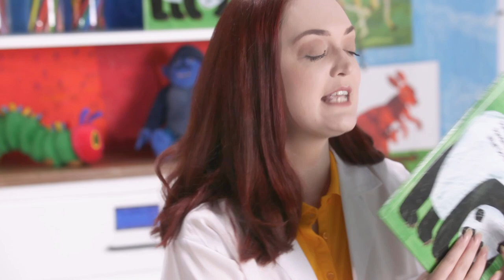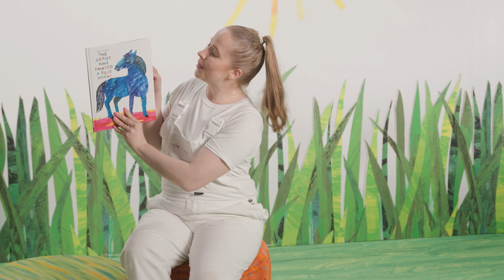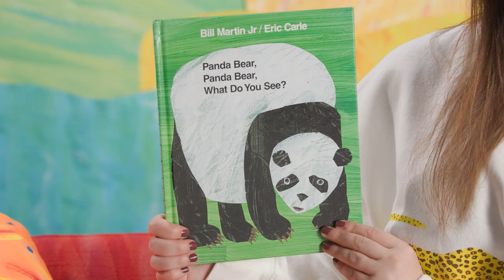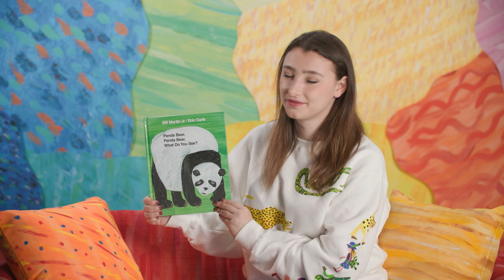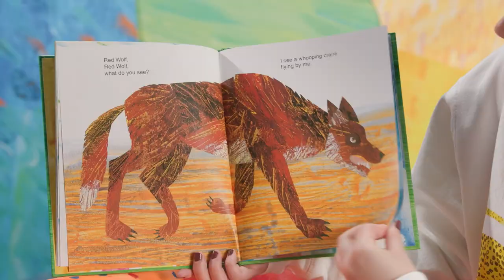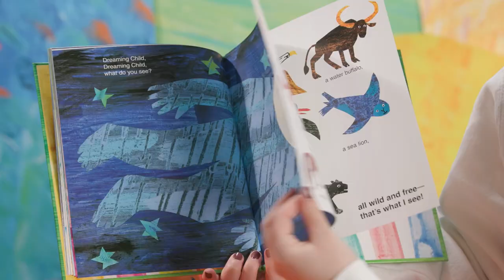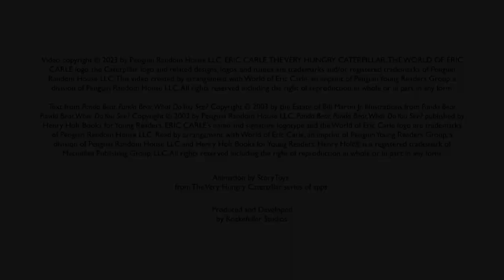Panda Bear, Panda Bear, What Do You See? Storytime / Bear Snacks / Lion & Fox Puppets | ERIC CARLE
This episode of The World of Eric Carle is all about...WILD ANIMALS!
Make a tasty bear face sandwich, meet the Green Lion & Purple Fox puppets, and listen to a full length read aloud of Panda Bear, Panda Bear, What Do You See?.

Books featured in this episode:
Panda Bear, Panda Bear, What Do You See? by Bill Martin Jr., illustrated by Eric Carle

00:00 - Introduction
00:21 - Make a bear face sandwich
04:22 - Meet the Green Lion & Purple Fox puppets
07:48 - Panda Bear, Panda Bear, What Do You See? picture book read aloud

ERIC CARLE, THE VERY HUNGRY CATERPILLAR, THE WORLD OF ERIC CARLE logo, the Caterpillar logo and related designs, logos, and names are trademarks and/or registered trademarks of Penguin Random House LLC. This video created by arrangement with World of Eric Carle, an imprint of Penguin Young Readers Group, a division of Penguin Random House LLC.

Text from Panda Bear, Panda Bear, What Do You See? Panda Bear, Panda Bear, What Do You See? published by Henry Holt Books for Young Readers. ERIC CARLE’s name and signature logotype and the World of Eric Carle logo are trademarks of Penguin Random House LLC. Read by arrangement with World of Eric Carle, an imprint of Penguin Young Readers Group, a division of Penguin Random House LLC and Henry Holt Books for Young Readers. Henry Holt® is a registered trademark of Macmillan Publishing Group, LLC.

PUPPETEERS/STORYTELLERS/CRAFTS:
Arlee Chadwick
Ashley Brooke
Dante Hill
Emmanuel Elpenord
Jenny Hann
Julia Darden
Leana Gardella
Marisa Budnick
Megan Mistretta
Miranda Cooper
Natalie Michaels
Rae Wilson
Samantha Mason
Shino Frances
Valentine Smith-Vaniz
Vicki Oceguera
Debra Zichichi
Renee Titus
Rita Posillico

KIDS:
Kadyn Kuioka
Kylie Kuioka
Marin Wilson
Cora Wilson
Ryder Khatiwala
Annie Braverman
Chloe Braverman
Brooke Ginsberg
Annika Lamba
Isabelle Stanco
Mark Akimov
Gabriella Mathew
George Mathew
Arabella Summer
Hudson Summer
Ava Thomas
Carson Turner
Jocelyn Turner
Nariyah Simpson

ROCKEFELLER STUDIOS:
Producer / Director – Jonathan Rockefeller
Composer – Nate Edmondson
Associate Producer – Ryan Fitzgerald
Associate Producer – Krista Brown-Robbins
Production Design – Tyler Schank

EDITORS:
Nate Edmondson
Yonervin Morel
Scott Perlman

FILM CREW:
Cinematography – Kevin Guzewich
Camera Operators – Yonervin Morel & Omar Lopez
Location Sound Recording – Nicole Maupin

ARTS & CRAFTS DESIGNS:
Jen Neads

ANIMATIONS:
Animation by StoryToys from The Very Hungry Caterpillar series of apps

LEAD PUPPET BUILDERS:
Jessica Lorence
Peter Brown

PUPPET WRANGLERS:
Peter Brown
Tyler Quick

CASTING:
Cindi Rush